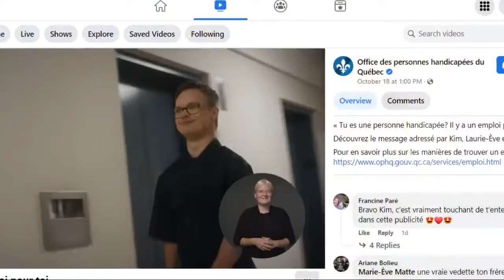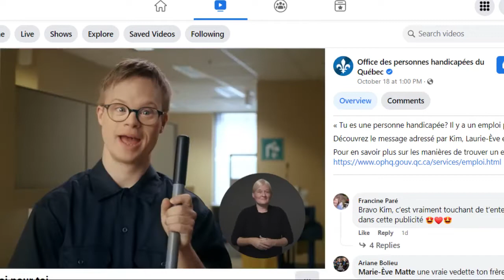Entrevue à Québec Réveille (CKIA 88,3 FM) : Il y a un emploi pour toutes les personnes handicapées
"Il faut laisser la chance aux personnes handicapées de développer leurs talents et laisser tomber les préjugés.''